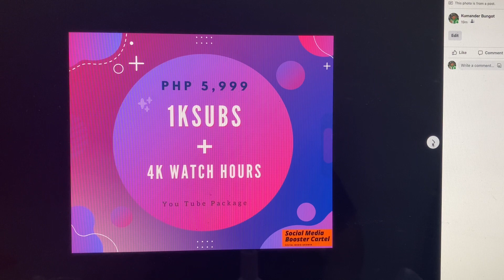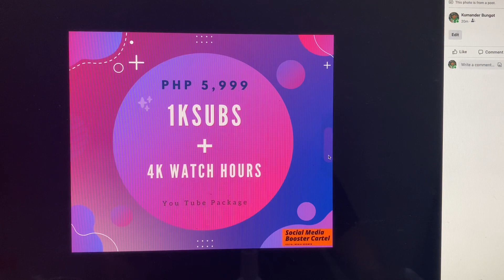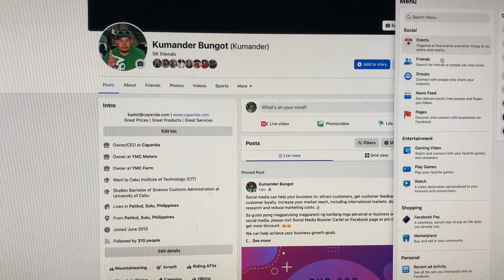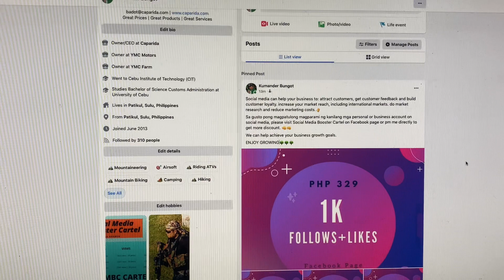Super Murang Subscribers at mga Followers sa Instagram, TikTok, Instagram at You Tube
GROW Your Social Media Account Fast TikTok, Instagram & YT With Kumander Balbas

I'm the Kumander Bungot of The Philippines, my real name is Kumander  lol and my nick name is Bungot. I love to play tumbang preso and shatong for life lol.

Follow Me Everywhere: @Kumander BaLbas

Akoang hobby kay latay sa alambri og kabalu sad ko mokilaw og kalayo basta pugson.

If you would like to support my hobby:

GCash me: char char lang
Pero og mo JOIN mo sa akong channel kana kay OK rasad ko hahahahah

FB Page: Kumander BaLBas| YMC Farm |  Caparida

My Other You Tube Channel:
YMC Farm | YMC Motors | Maryum TV